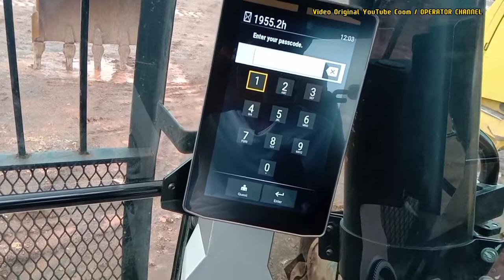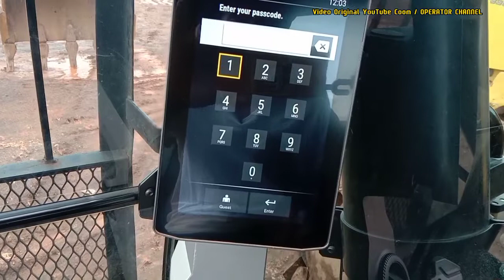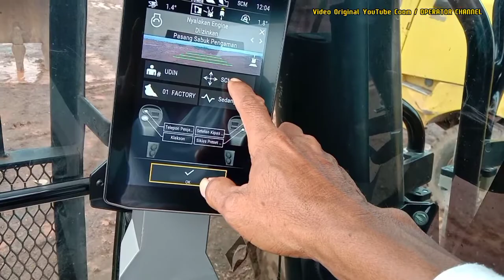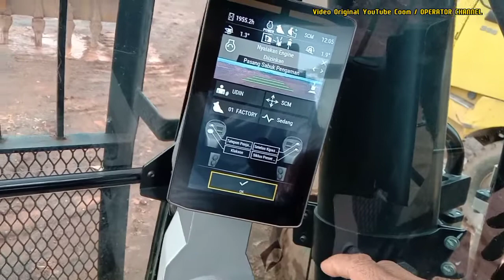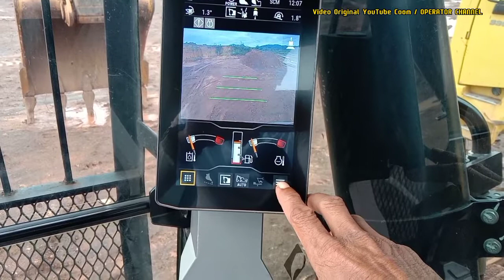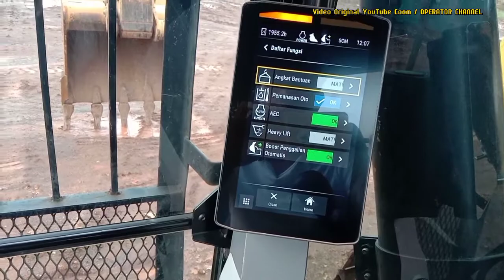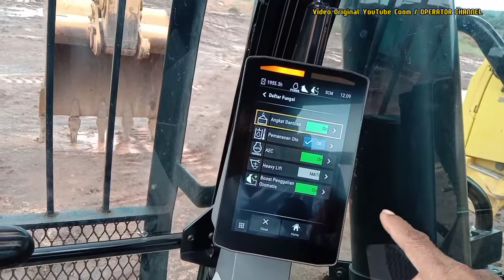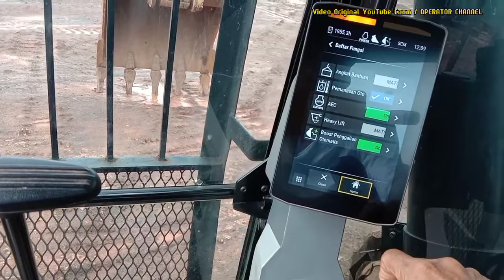EXCAVATOR TERCANGGIH KELUARAN TERBARU..!! CATERPILLAR-336 POLOS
Excavator Tercanggih Keluaran Terbaru! lnilah Cara Menambah Daya Angkat Pada Excavator Caterpillar 336 polos Bisa Mencapai Daya Angkat 7 Hingga 12 Ton Dengan Daya Bantuan/ Bantuan Daya#excavatortercanggih excavatorbertenagapower operatorchannel alatberat excavatortambang vidiopanjang vidioshorts vidioviral tambangbijihbesi tambangtimah tambangpasir tambangemas tambangnikel excavatorlumbungbesi excavatorbalak excavatorperkebunan excavatorcipingsawit.